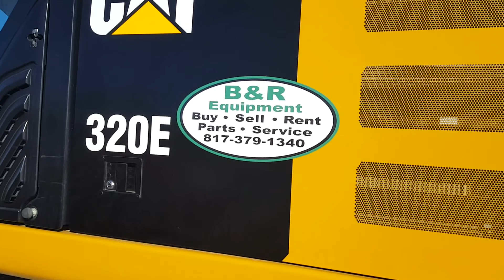Caterpillar 320EL Excavator